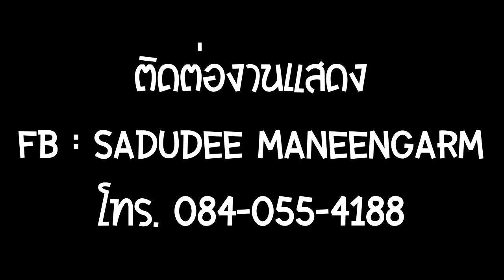วงRustic - หลงวัฒน์ @ งานแข่งเรือหางยาว ศาลากลางบ้านเตาปูน จ.จันทบุรี